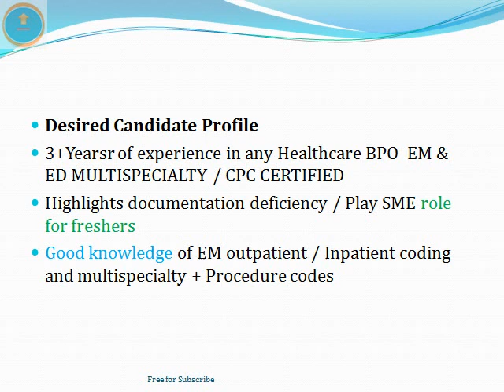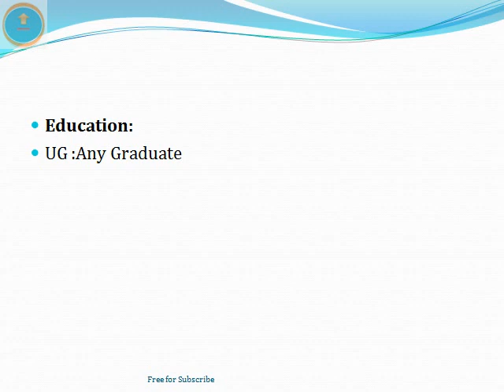Medical Coding | NTT DATA | any Graduate | Job Vacancy 2022 | MNC || ThatsUpload